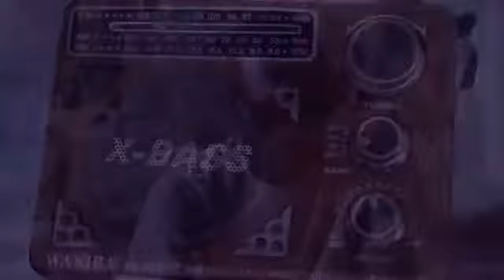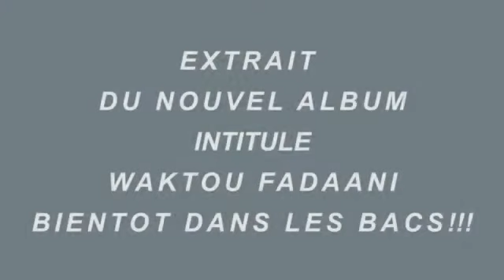BEWDO AKA MAURITANI